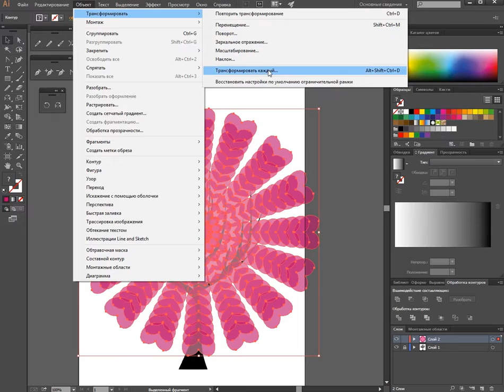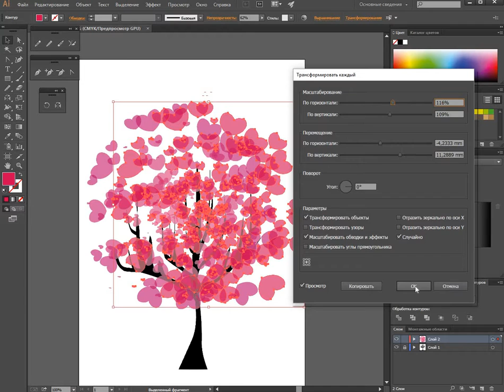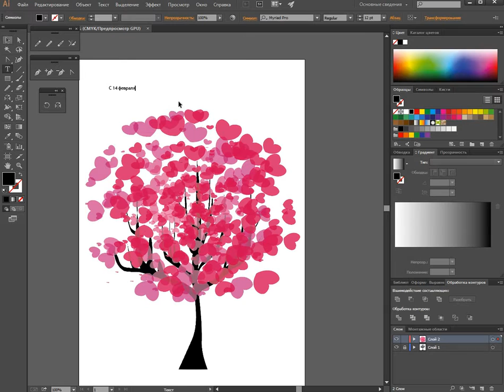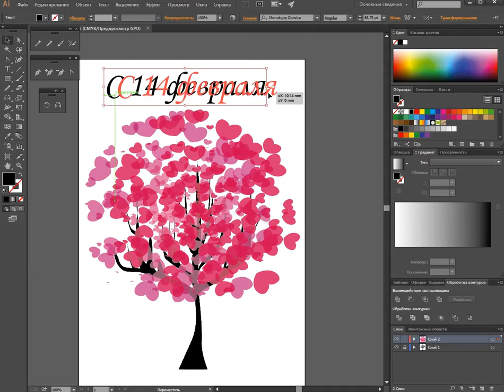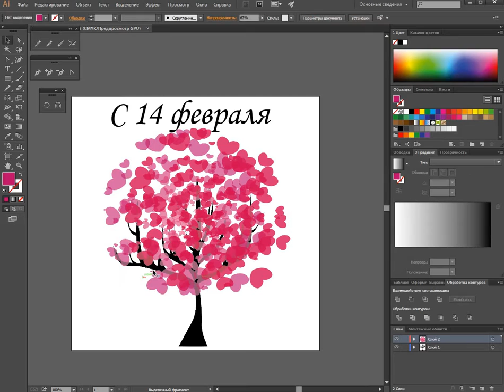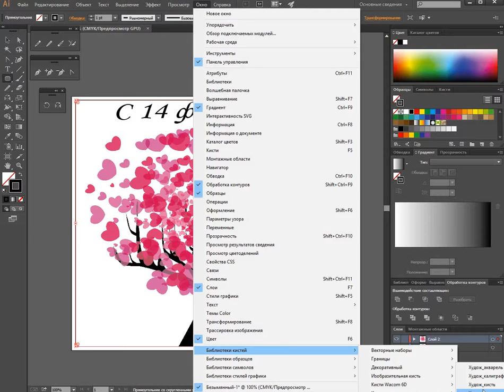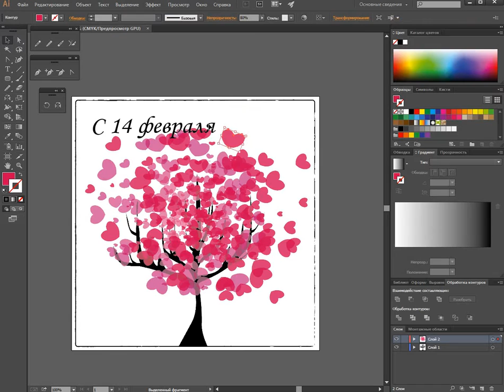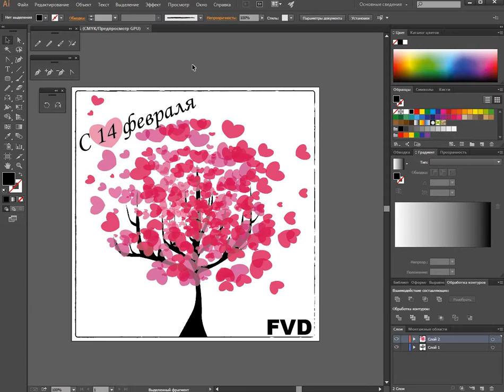дерево часть 2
Рисуем дерево к 14 февраля